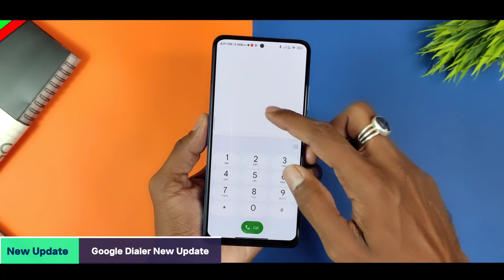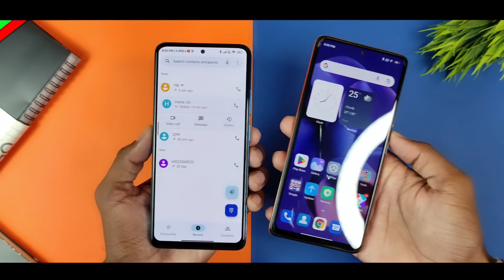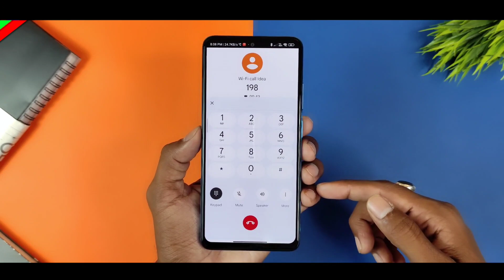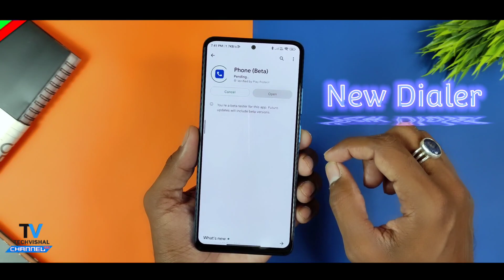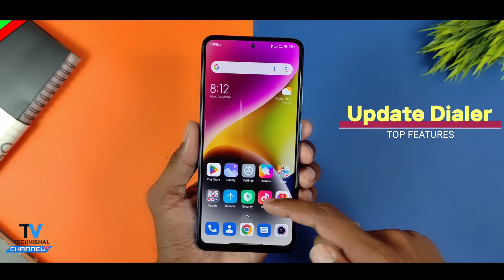Finally Google Dialer New Update New Ui & Interfere | TOP New Features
Friends in this video I show you Google dialer new update new ui features & auto call recording with announcement Completely changes Ui interface, how to install new Google dialer in phone All Details Hindi.

00:00 Google dialer new update
01:13 Google dialer new ui
01:50 How to enable new Google dialer
02:17 Google dialer update call recording
03:02 How to install Google dialer new ui

            Techvishal VSB
🔺Tips:-